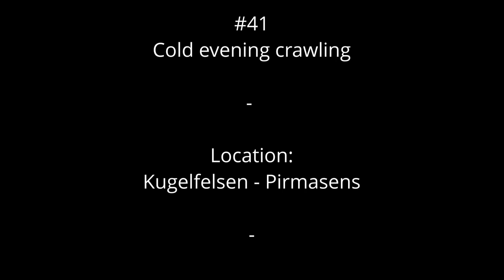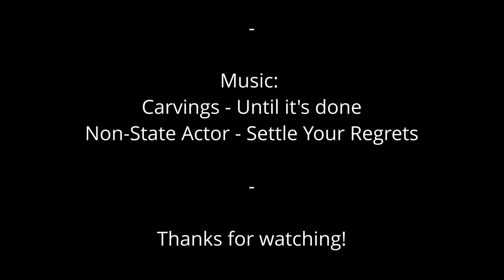TRAXXAS TRX4 - #41 - Cold evening crawling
Short test drive after disassembling my transmission. I just wanted to makle sure everything worked as expected. And ist was dark and cold.